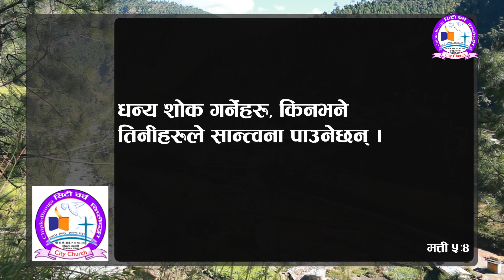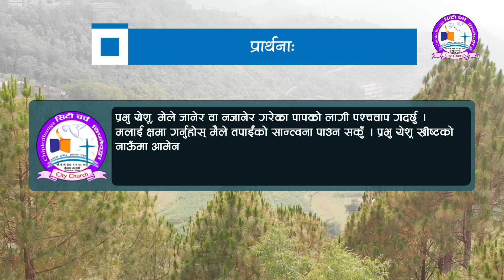13th Episode || दैनिक भाेजन || Nepali Daily bread || 2020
दैनिक भाेजन Nepali Daily bread 2020 13th Episode

Hope this video will help us to grow in Christ Jesus. We will try to make every day video. Please pray for our ministry if your have any quires please feel free to write to us.

हामी आशा गर्दछौ कि यो दैनिक भोजन भिडियोले हाम्रो आत्मिक जीवनमा बृद्धि ल्याउछ होला । हामी दैनिक  रुपमा बनाउने कोसि गर्छाै । कृपया हाम्रो सेवकाईको लागि प्रार्थना गरिदिनुहोला । कुनै प्रश्न वा सुझाव भए अवश्य हामीलाई लेख्नु होला ।

Piyush Kayastha